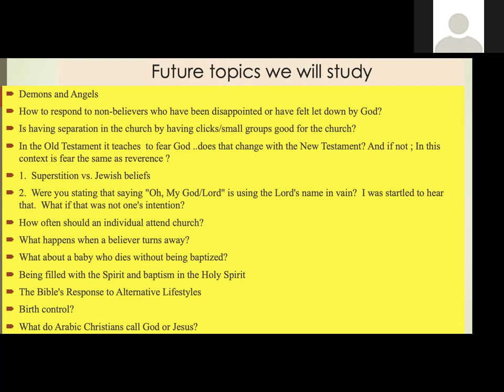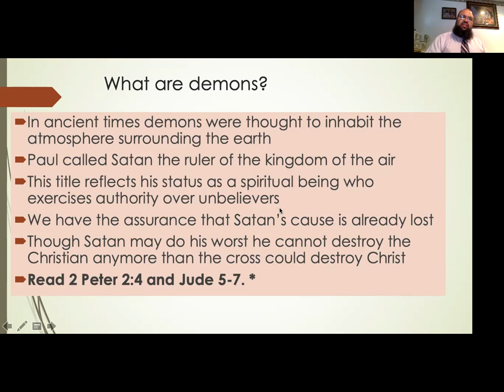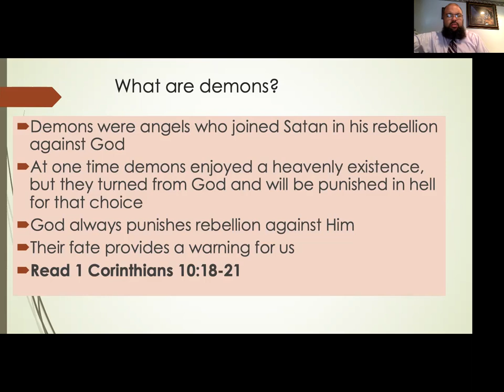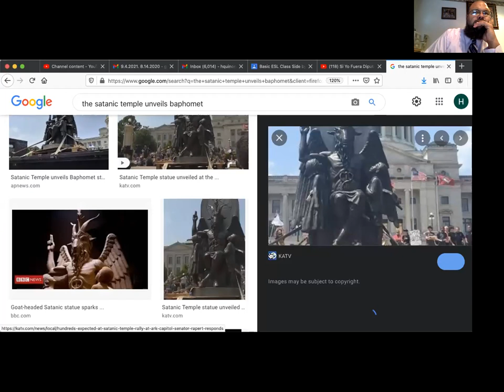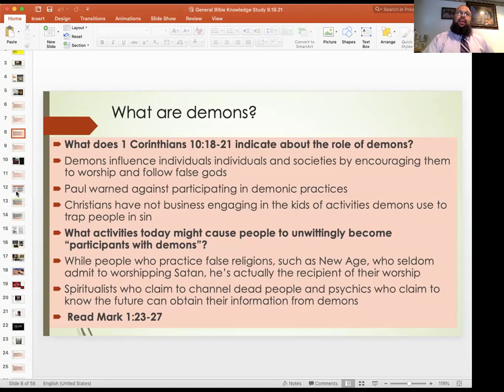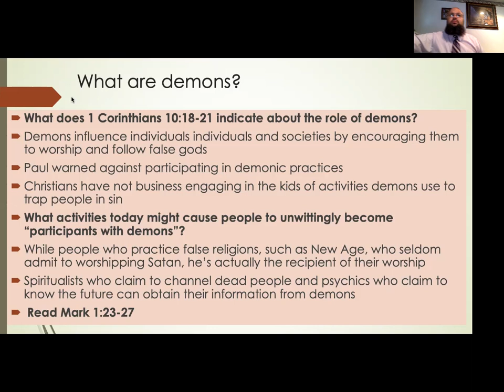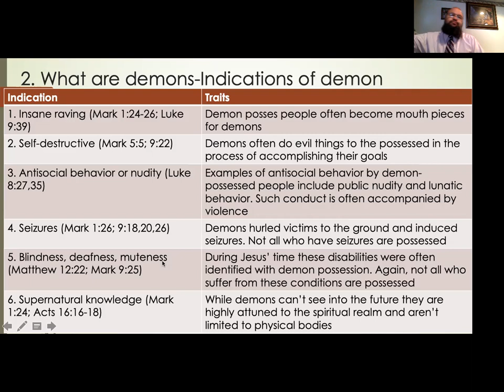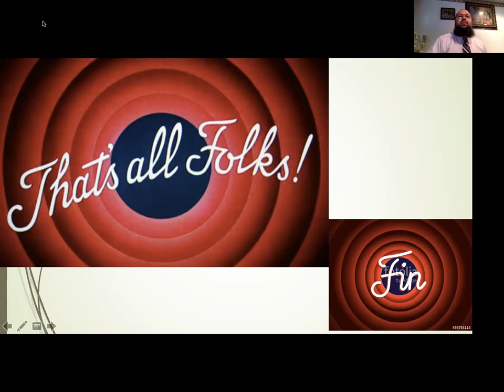Pastor Hector and Lisa Quinones 9 19 2021 General Bible Knowledge Study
3. Descargue la aplicación tithe.ly
Escriba: Garden Chapel en el buscador
Presione en Garden Chapel y siga las instrucciones para entrar crédito/tarjeta de débito o información de su chequera

3. Download tithe.lyApp
Type in The Garden Chapel in search engine
Click on The Garden Chapel and follow the directions to either enter credit/debit card or checking account info

Tuesday/martes 4:00pm-6:50pm-ESL
Prayer/Oración: 6:50pm-7:00pm
Bible study/Estudio Bíblico: 7:00pm

Friday/Viernes 6:30pm-Prayer/Oración
Childrens’ show: 7:30pm-The Snoopie and Sneepie show

Sunday/Domingo 12:30pm-1:00pm Prayer/oración
Service/Servicio 1:00pm